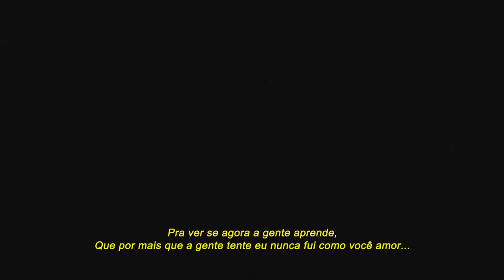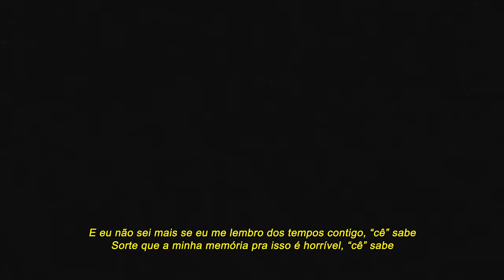A Banca 021 e Kafé - Doce Ilusão (Lyric Video)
A Banca 021 & Kafé - Doce Ilusão

Ficha Técnica:

Produção: Jim
Mixagem e Masterização: JJ Slim

Lyric Video: "Porto"

insta @abanca021 @gbdabanca @porto @ursoleone